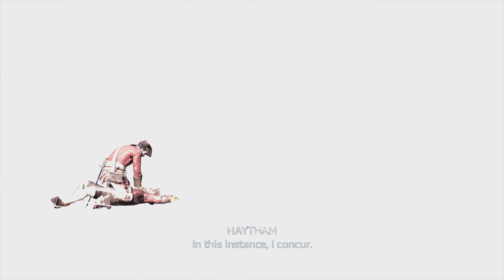Assassin's Creed III Remastered Walkthrough Part 4 (No Commentary)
Assassin's Creed 3 Remastered Walkthrough Part 4 (No Commentary).